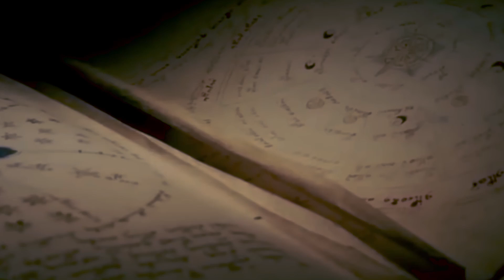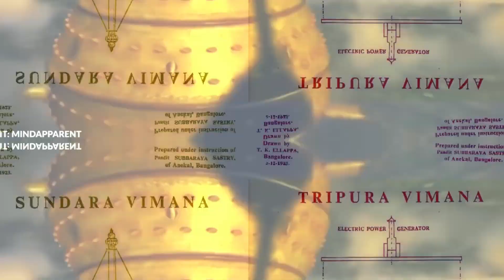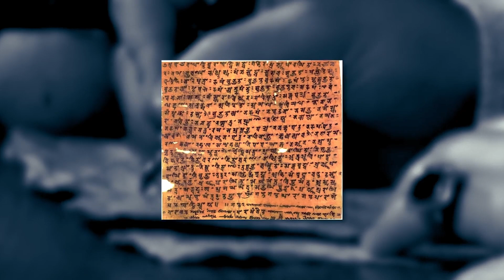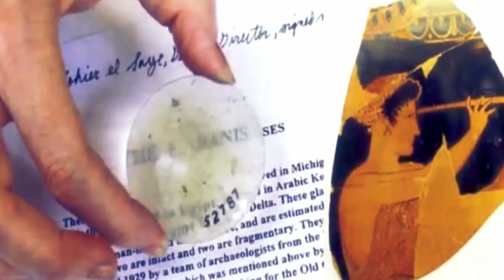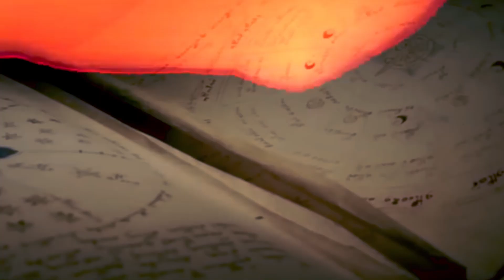12 Oldest Technologies That Scientist Can't Explain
🧠 It worked… but no one knows how.

Over 1,800 years ago, a Chinese inventor created an earthquake detector so accurate it sensed quakes hundreds of kilometers away—and it never failed. In another part of the world, ancient metallurgists forged a blade so sharp it could slice silk in midair… but today's scientists still can't crack the formula. And hidden beneath volcanic ash in Minoan Crete, a mysterious disc was found—its symbols remain undeciphered, even by AI.

These aren't myths. These are real ancient technologies—so precise, so advanced, they've left experts speechless.

🔍 In This Video:

15 of the most mind-blowing ancient inventions ever discovered

Forgotten tech that outsmarts modern machines

Clues that ancient civilizations may have had knowledge we've lost

Could it be that early cultures were far more advanced than we ever imagined?

📌 Don’t miss this deep dive into lost technologies, mysterious artifacts, and the unsolved puzzles of ancient science.

*Welcome to the official YouTube channel of Exciting Archaeology News, your gateway to uncovering the secrets of the past.*

Our channel dives deep into the fascinating world of archaeology, ancient history, and architecture, bringing to light the many wonders hidden beneath the earth and the waters. From the majestic ruins of lost civilizations to the intricate details of ancient artifacts, we explore them all with a keen eye and a thirst for knowledge.
➡️ At Exciting Archaeology News, we not only marvel at ancient achievements but also critically analyze the myths that have pervaded historical narratives, such as the ancient aliens myths, debunking them with hard facts and scientific rigor. Each discovery provides a piece of the puzzle about humanity’s rich and diverse past, offering insights that help us understand the complexities of human history and its implications for our present and future.

Our explorations extend across continents and eras, uncovering the mysteries of submerged cities, forgotten tombs, and monumental structures that have stood the test of time. We aim to bring you closer to understanding how ancient civilizations lived, thrived, and influenced the world we live in today. Join us on this journey to unravel the stories written in stone and preserved through millennia.